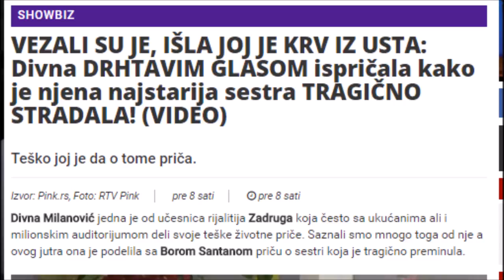Divna kroz drhtav glas o svojoj tragično preminuloj sestri